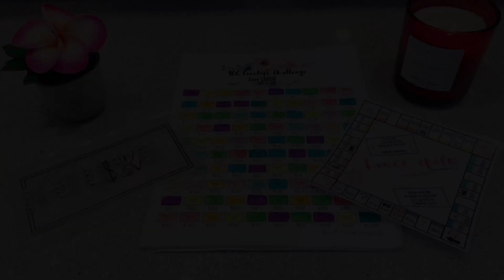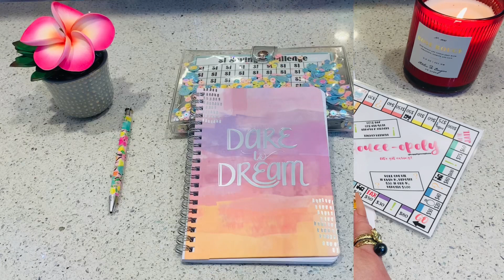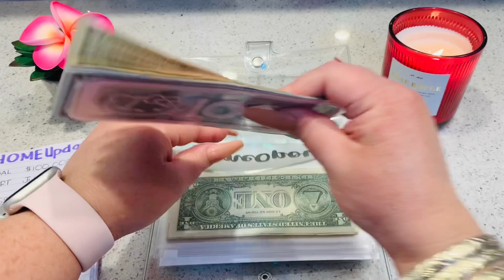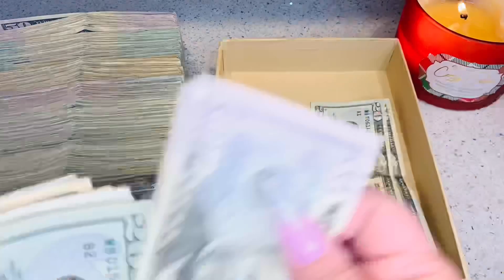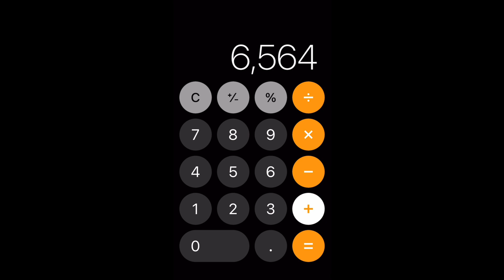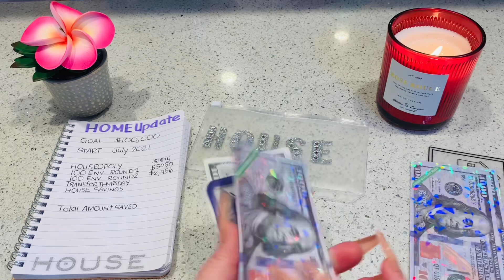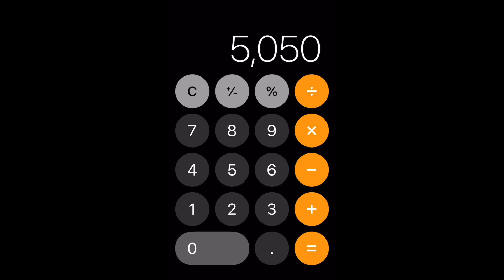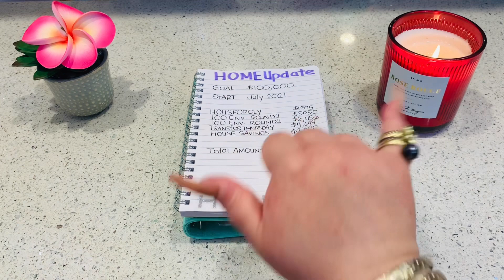House Downpayment Update | Ep. 1 | How much did I save up in 365 days?! 😮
A L 🌺 H A & Welcome to Cash Me In Paradise!  My Name is Jocelyn and I live in Hawaii 🌺

In today’s video I will be going over my house savings update for my house down payment.  If you are a returning subscriber thank you so much for your support! If you are new to the channel - Aloha & Welcome! 🤙🏼🌺

    Jocelyn / Cash Me In Paradise
    MILILANI, HI 96789

✨  Lifestyle2savings 🛍 (Aqua Binder/Envelopes/)

✨She Has Cash and Plans (HP & HK Placeholders)